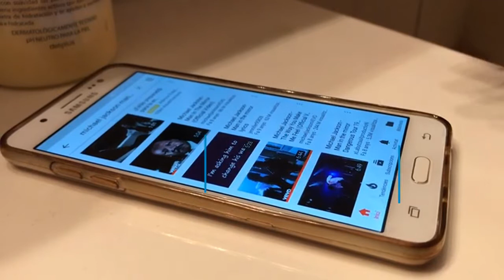Comença per tu de Joana Pou